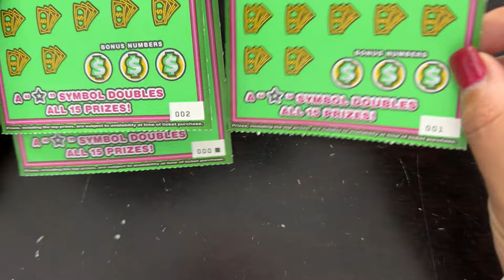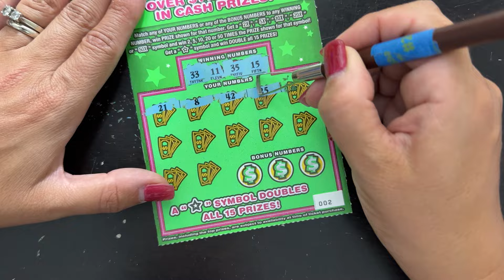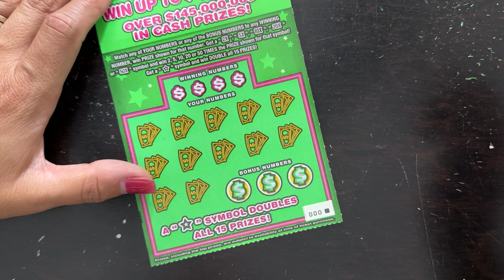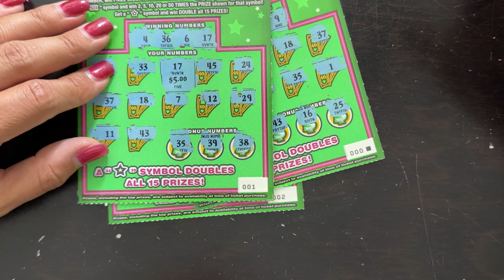50X the Cash! 000 Ticket! Good or Bad? Scratching Lottery Tickets | Florida Scratch Off Tickets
Hey Lotto Lovers!  Fun lotto stuff below!

Merch!
I designed lottery themed Shirts, Tote Bags, & More with these sayings & More!
Ain’t No Shame in My Lotto Game
I’d Rather Be Scratching Lottery Tickets
I Won $10K in the Lottery, No Seriously I Actually Did

Lotto Win & Loss Tracking Sheet Download & Stickers on Etsy!

I have more fun surprises coming, including:
Stickers
Freebies
Downloads
Give-a-ways
and more!

Buy me a ticket!  I’ll share on the channel!  Sending you Crazy Good Vibes!

Fun Mail:
The Crazy Lotto Lady
9145 Narcoossee Road